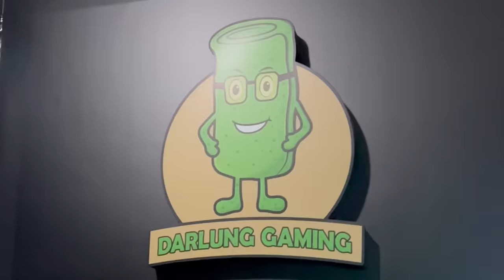SPECIAL! ROOM TOUR 3 KAMAR TEAM DARLUNG GAMING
My Specs:
- Ram 32gb
- ssd 1tb
- Hdd 1tb